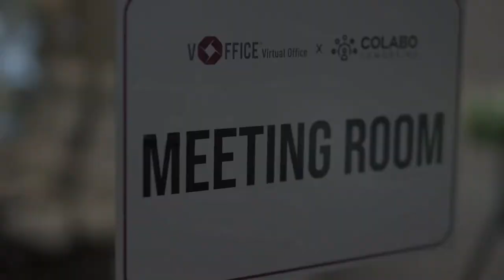The Funding Pitch - Batik Samudra - Community Rooted Batik Business Bali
This pitch is about a batik business idea in Bali where the candidate empowers women in her village to produce her designed clothing.

The judges share some great tips on how to sharpen your pitch, don't miss that part!

Do you want to pitch for us? Are you in Indonesia and have a product or service that benefits the Indonesian market?

ABOUT THE FUNDING

INDONESIA'S BIGGEST REALITY TV SHOW ABOUT ENTREPRENEURSHIP & INVESTMENT. WE HELP TO START AND GROW BUSINESSES IN INDONESIA BY PROVIDING EDUCATION & FUNDING THROUGH ENTERTAINING MEDIA.

Our Mission is to educate and empower Gen-Zs and Millenials in Indonesia who are either aspiring or established entrepreneurs & business owners,  and to help them grow in business and as a person.

The Funding offers entrepreneurial advice, investment opportunities, microfinancing and mentorship opportunities aimed at enhancing and developing all aspects of entrepreneurship, creativity, personal growth, business development and sustainability. We will equip underserved business owners and aspiring entrepreneurs with a more solid foundation as well as the awareness to thrive on their own.